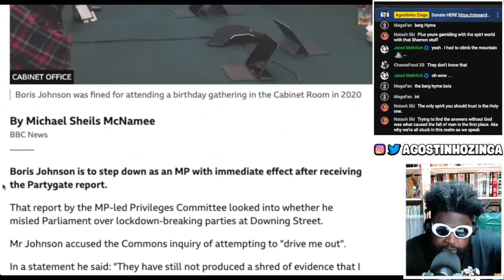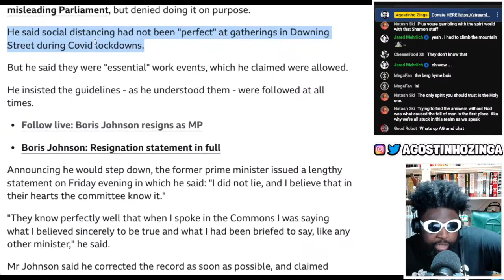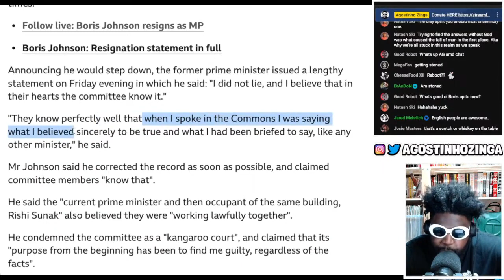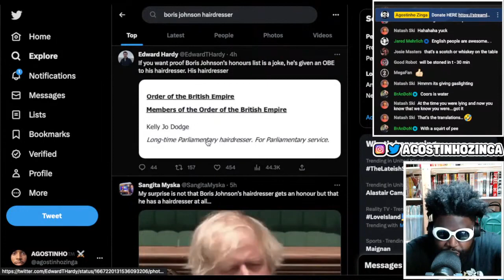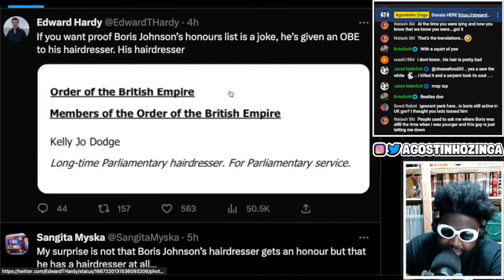Boris Johnson resigns as MP...